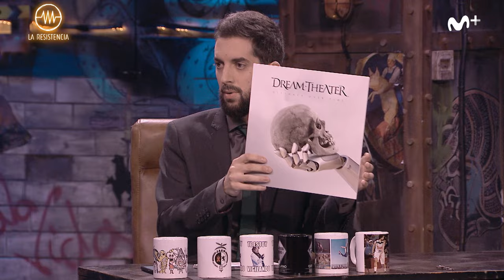LA RESISTENCIA - Entrevista a Dream Theater | LaResistencia 05.12.2018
La Resistencia 2x50 | Entrevista a John Petrucci y James LaBrie, guitarrista y cantante de Dream Theater, una de las bandas metal más mastodónticas de la historia.